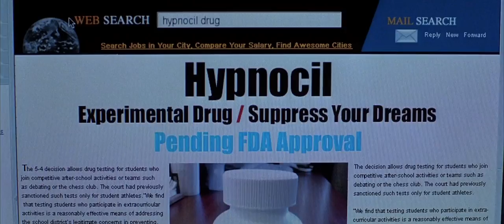Dreams are the only means of killing for the horrible demon